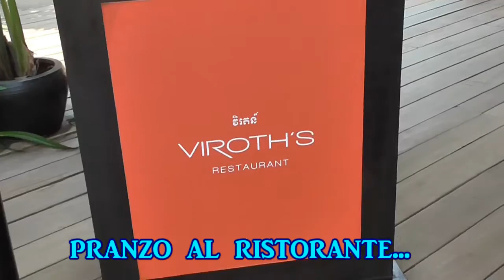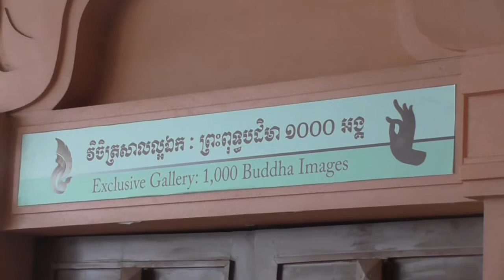Cambogia 2016 - Il lago Tonle Sap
Ultimo giorno cambogiano, lo dedichiamo al Lago di Tonle Sap. Che dire, non merita granchè. Posso dare un consiglio, non fare la visita in gruppo, farla individuale con una buona guida che si occupa di voi (al massimo 5 persone), altrimenti sarà delusione totale.
Più interessante la piantagione di fiori di Loto.